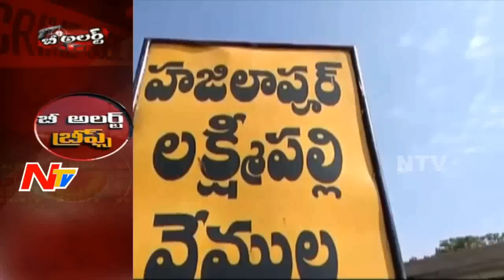Crime News || 16-12-2016 || Be Alert || NTV